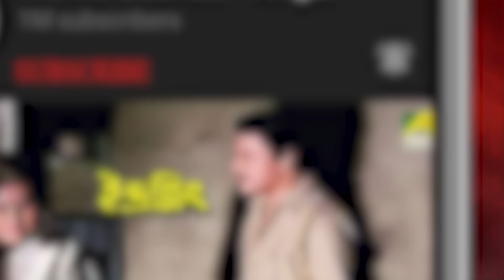রাজার মেয়ে পারুল | Movie Scene | Rajar Meye Parul | Tapas Paul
Watch the Action Scene "রাজার মেয়ে পারুল" from Rajar Meye Parul on YouTube. The Bengali Film Rajar Meye Parul was released in the year 1993, Directed by Milan Chowdhury, starring Tapas Paul, Anju Ghosh, Pallavi Chatterjee, Teli Samad, Dilara, Papiya Adhikari, Gita Dey.

Movie: Rajar Meye Parul
Language: Bengali
Genre: Drama, Romance
Director: Milan Chowdhury
Music Director: Mrinal Bandopadhyay, Amir Ali
Lyricist: Khan Ataur Rahman, Abdul Latif, Pradip Dey, Sirajul Islam Bhuia, Mrinal Banerjee
Playback: Sabina Yasmin, Subir Nandi, Indramohan Rajbangshi, Mina Barua, Andrew Kishore, Runa Laila
Release: 1993
Star cast: Tapas Paul, Anju Ghosh, Pallavi Chatterjee, Teli Samad, Dilara, Papiya Adhikari, Gita Dey, Soma Mukherjee, Radhika Dev, Ashok Mukherjee, Prabir Mitra, Dildar, Abhijit Sen, Nirmal Kumar, Amiyo Dutta, Ashok Kumar

Synopsis:::
Rajar Meye Parul is a dramatic representation of a Bengali fairytale. It tells the fantastic tale of a King and his Seventh Queen who are blessed with children by god. The other six evil queens plot and put the seven children in pot deep in the ground and have the Queen sent off on an exile. And the queen’s best friend saves her eighth girl child and escapes. A holy man saves the seven boys by tuning them into Champa flowers. Through many twists and turns, by the grace of god and miracles, the King is told of the truth and the real nature of his evil queens. The story ends on a happy note where all the children are united with their father and mother, and there is happiness and peace in the kingdom.